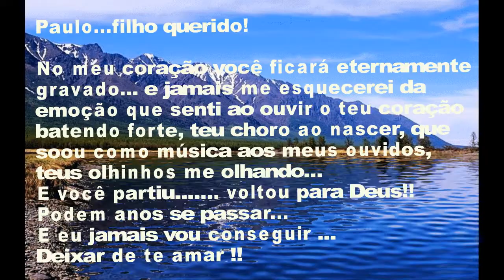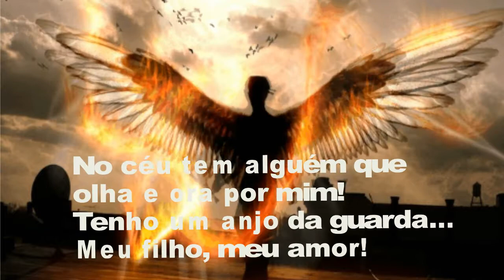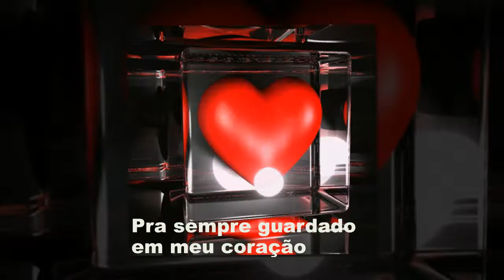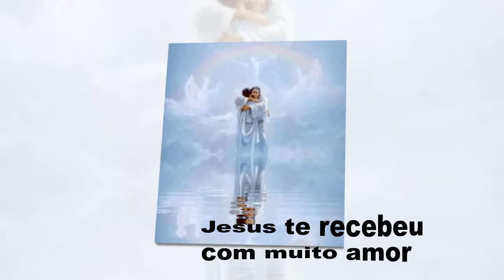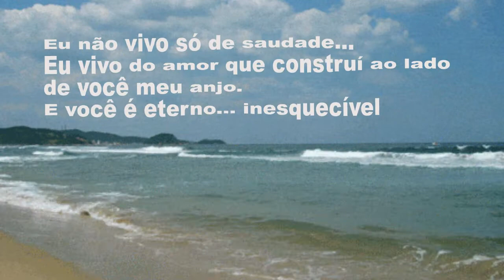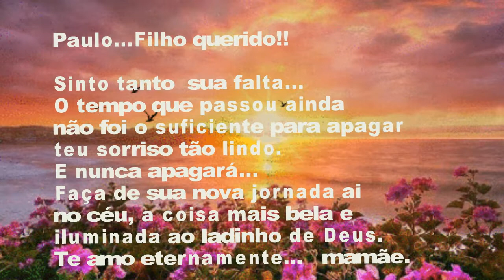PAULO VICTOR VIEIRA REIS - Retrospectiva de um anjo